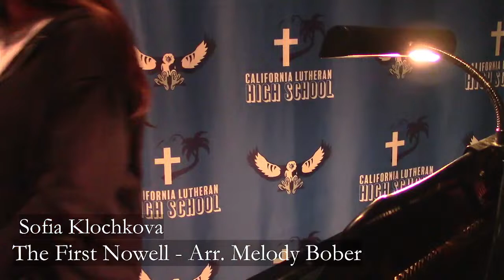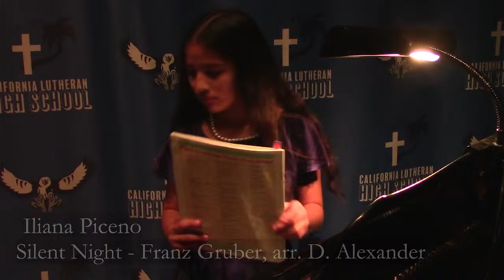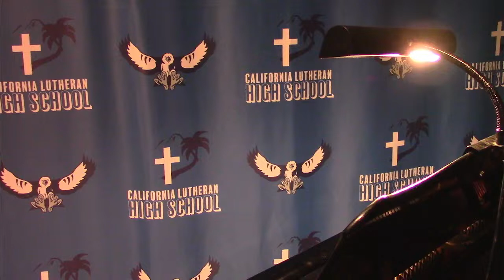CLHS 2023 Winter Piano Recital